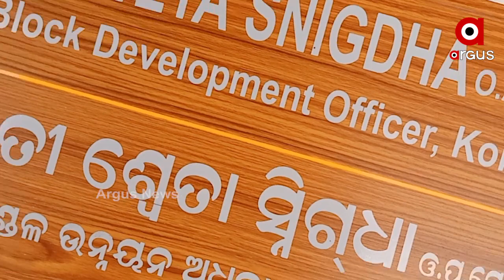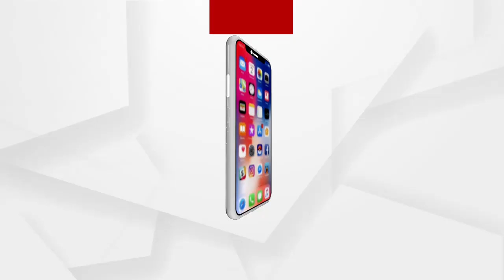ଆବାସ ଯୋଜନାରେ ମହାକେଳାଙ୍କାରୀ..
ଆବାସ ଯୋଜନାରେ ମହାକେଳାଙ୍କାରୀ. ଧନୀ ବିଜେଡି ନେତା ହାତେଇଛନ୍ତି ଆବାସ. ମିଳିମିଶି ଲୁଟିନେଇଛନ୍ତି ଗରିବଙ୍କ ଯୋଜନା. ଆଉ ଗରିବଙ୍କ ହକରେ ଲଗାଇଛନ୍ତି ଚୂନ. ବିଜେଡିର ପାୱାରଫୁଲ ନେତା କୁହାଯାଉଥିବା ଯାଜପୁର ଅଞ୍ଚଳରୁ ଆସିଛି ଏମିତି ଅଭିଯୋଗ...
ଅଧିକ ଖବର ପାଇଁ ଡ଼ାଉନଲୋଡ କରନ୍ତୁ “Argus News” ଆପ୍